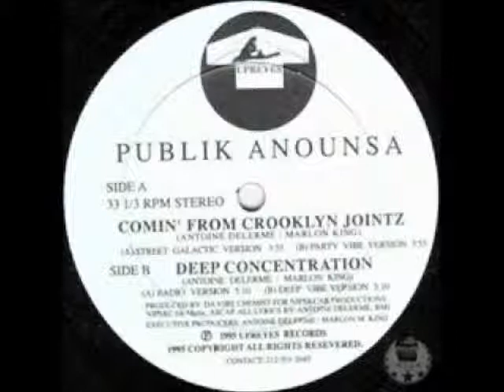publik anounsa - comin from crooklyn jointz (remix)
Publik Anounsa - Comin From Crooklyn Jointz
1995